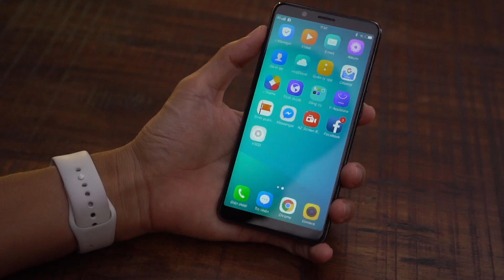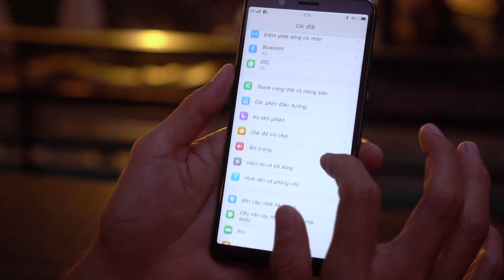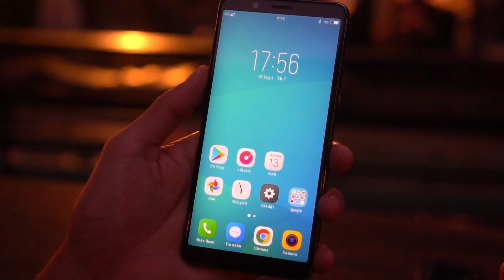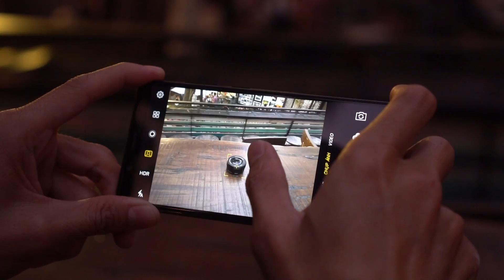Típ dùng Vivo V7